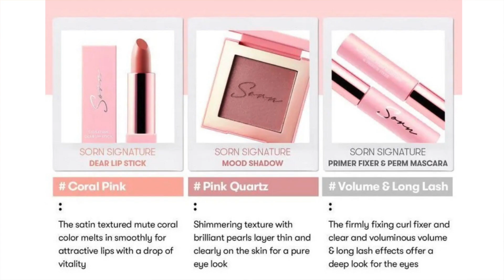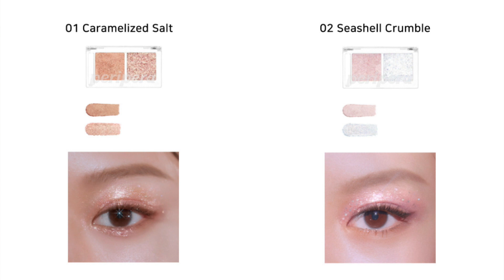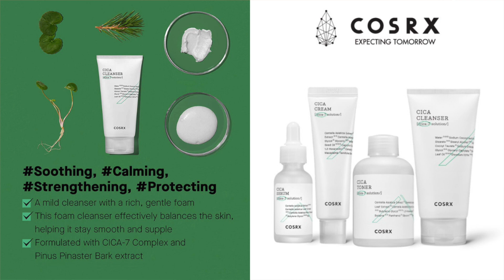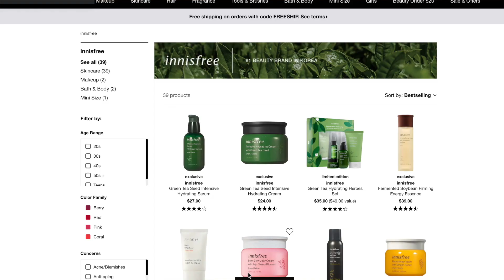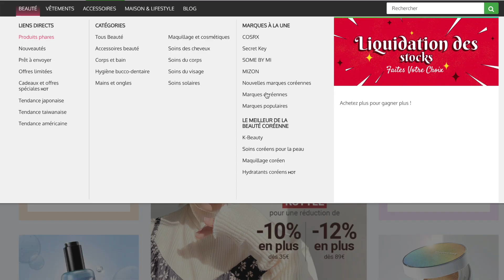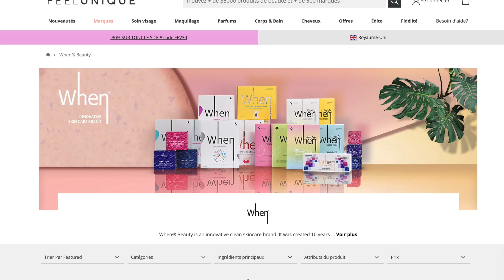K-BEAUTY NEWS Ep 1 🇰🇷🔥 | Nouveautés Makeup & Skincare ! Sephora, Kpop, Purito, Etude House & Plus !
Dernières nouveautés cosmétiques coréens ! Les news skincare et makeup de Corée du Sud ! Collection kpop, maquillage Etude House, VDL, VT Cosmetics, et plus !

Elora ♡

▼ Follow me ▼

Elora. ♡

▼What else... ▼

▼PRODUITS MENTIONNES ▼

▼CODES PROMOS K-BEAUTY ▼

Toutes les boutiques et tous les codes promo sur ma page Shopping K-Beauty

Utilise ce lien et gagne 200 Kpoints à ton inscription !